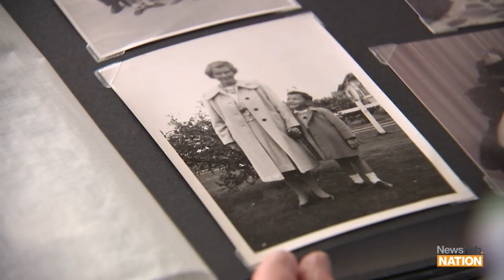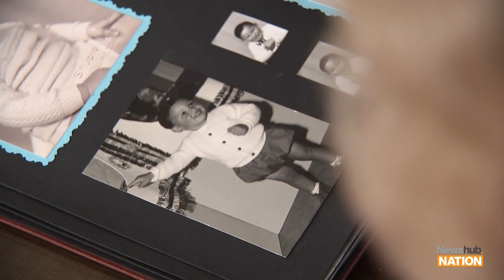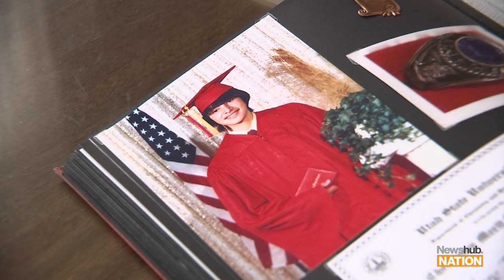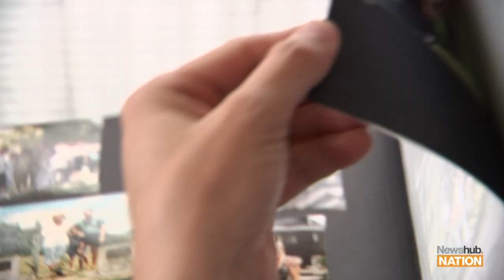Shane Reti on his journey from Hamilton to Harvard and to the Beehive | Newshub Nation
How well do we really know our politicians, and the personal values and experiences they bring to decisions that affect us all?

Welcome to Backstory, where Newshub Nation brings you the private lives of our MP's to find out what shaped and motivates them.

This week a doting grandad who plays guitar and was once a Harvard Medical School professor. Politics is a third career for National's Deputy leader Dr Shane Reti.

Newshub Nation travelled to Whangārei to hear his backstory.